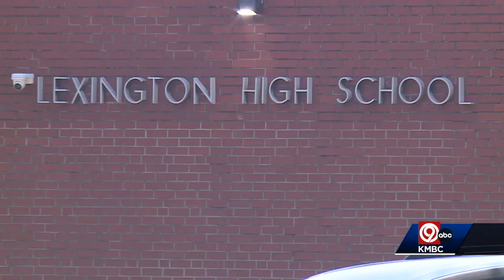Lawsuit filed by family alleges racial slurs, discrimination at Lexington High School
A woman says district staff in the Lexington R-V school district allowed her daughter to endure racism and racial slurs.